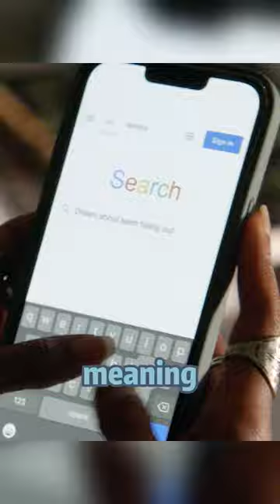Women's dental calculus surprisingly ......